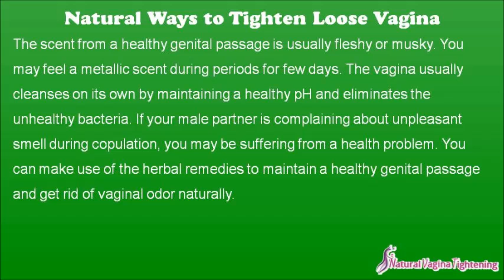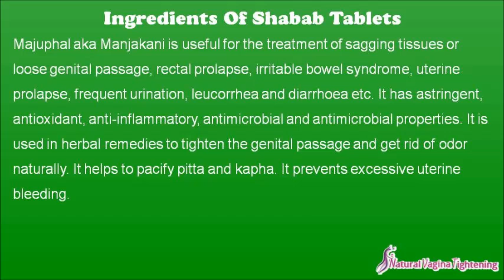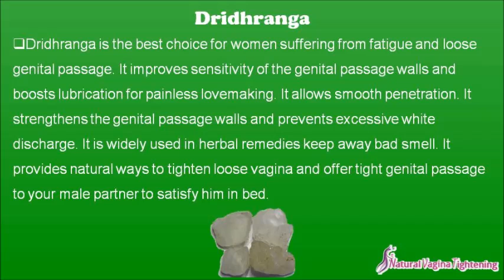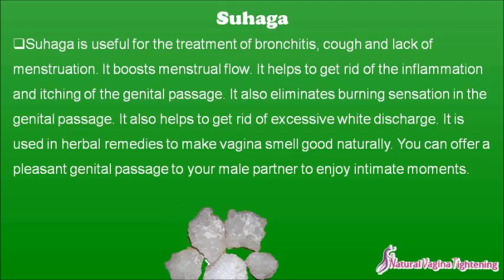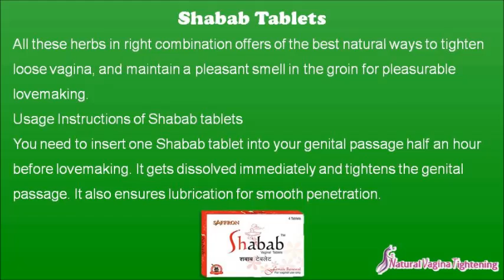Natural Ways to Tighten Loose Vagina to Keep Away Bad Smell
You can find more natural ways to tighten loose vagina

Dear friend, in this video we are going to discuss about the natural ways to tighten loose vagina. Women with a loose vagina cannot offer lovemaking pleasure to their males Shabab tablets are developed using proven herbs to tighten the genital passage and keep away bad smell for pleasurable copulation.

Natural Ways to Tighten Loose Vagina